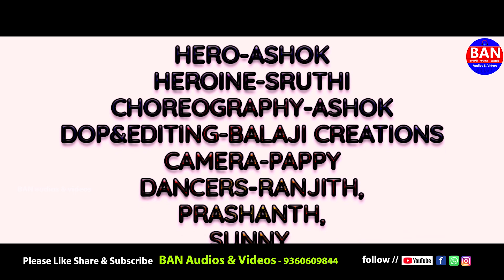Sado Laarochuye Hussera Saali | Blockbuster Banjara Dj Song | ashok Sruthi | BAN Audios And Videos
PRODUCER : BAN AUDIOS AND VIDEOS (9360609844)

ACTORS : ASHOK ASHU & SRUTHI

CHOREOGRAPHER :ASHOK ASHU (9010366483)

SINGER'S : JATAVATH SURESH NAYAK & ROJA BAI

LYRICS : JATAVATH SURESH NAYAK

CAMERA & EDITING :BALAJI CREATIONS

CAMERA :PAPPY

BEST SUPORT : V VINOD KUMAR & NAGESH